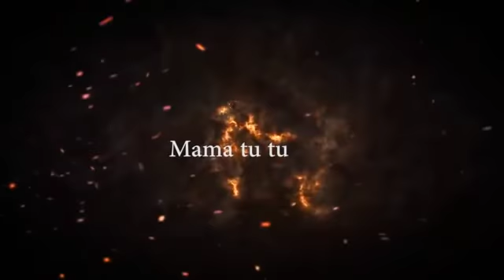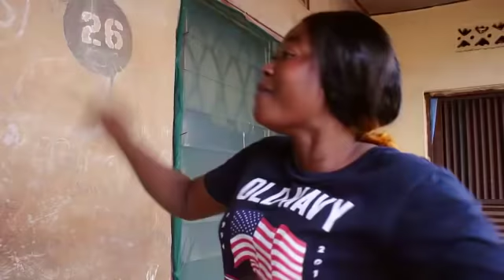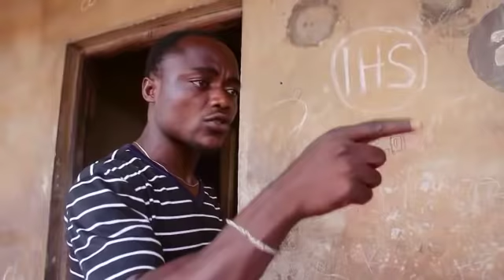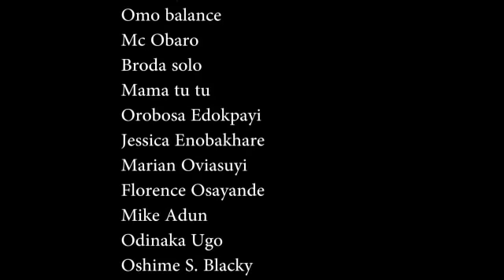E'Landlord(Part 2)latest Edo Movie 2020//Bro Solomon,Omo Balance & Degbeyi Oviahon.